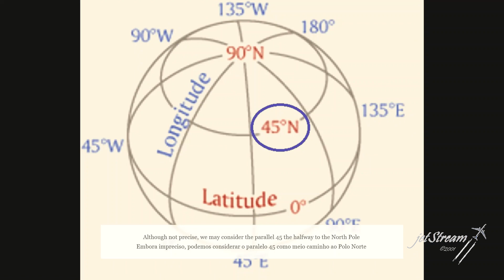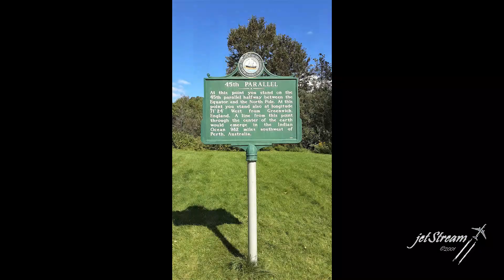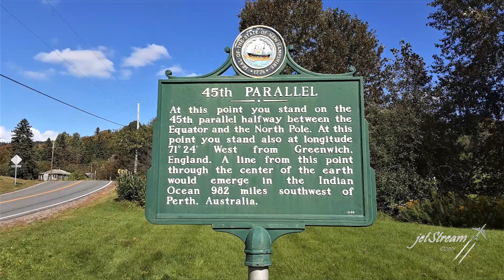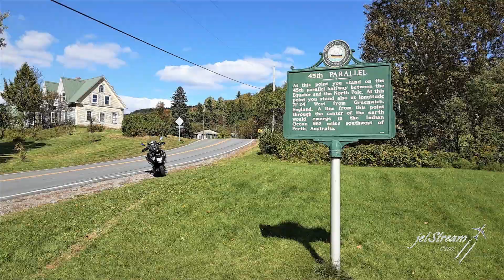Parallel 45 ADV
Visit to Parallel 45 North at Clarksville NH USA on Sat Sep 19 2020